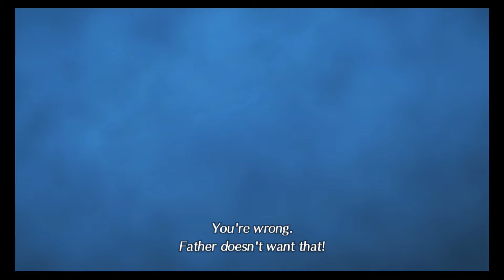I Love You, Too! [Xenoblade Chronicles 2 Episode 49]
Hello chums, Rommie Lee here! Well, we return to Xenoblade Chronicles 2 after defeating Malos only to now face Malos AND Jin. However, I am glad I persevered because what comes next was nothing short of amazing! I nearly teared up! I hope you all enjoy!